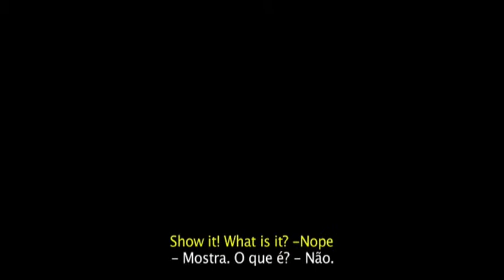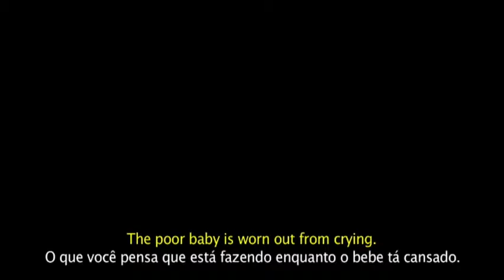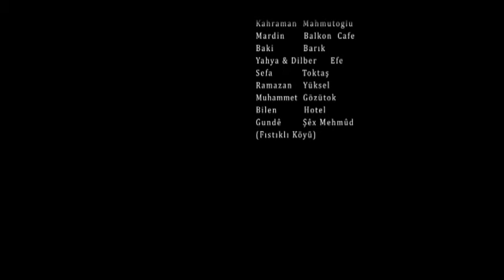Asya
Direção de Mizgin Mujde Arslan